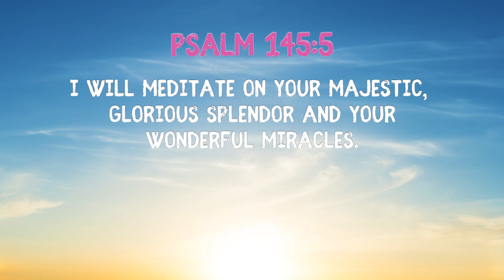Walking In Love Can Be Difficult | Drenda Keesee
The Happy Life women's group is a mentorship program by Drenda Keesee that helps you Belong in a community, Believe in the power of God's Word, and Become the leading lady God created you to be.

About Drenda:
Drenda Keesee’s contagious zeal and humorous personal experiences help make her ministry of spiritual, emotional and relational wholeness one that will bless your life and spark a new fire in your spirit.
A wife of twenty-seven years and a mother of five children, Drenda has ministered at churches, seminars, and conferences, and through the mediums of television and radio, for more than 18 years.

Drenda and her husband Gary founded Faith Life Now, a ministry designed to spread the message of freedom in the areas of finances, faith, marriage and family. Faith Life Now hosts conferences worldwide, and sponsors both Fixing the Money Thing , which Drenda co-hosts with her husband Gary, and Drenda.